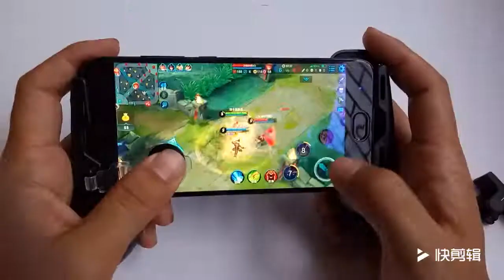Universal Mobile Game Controller Phone Grip + Joystick Fire Buttons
Using Bluetooth to connect to your Android or iOS device, this game controller dramatically increases your gaming ability. Equipped with anti-slip ripply button, which is 60° flexible and detachable make sure you don't mess up when you need it most.

If you are a mobile gamer, this is a must-have item!